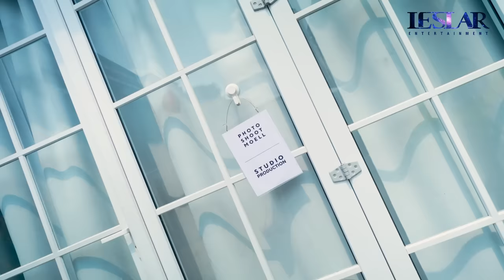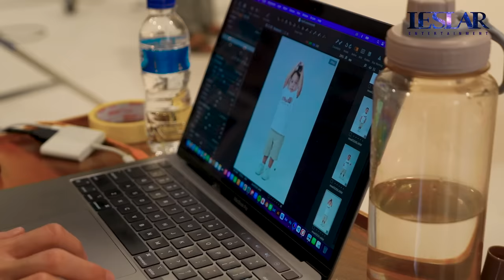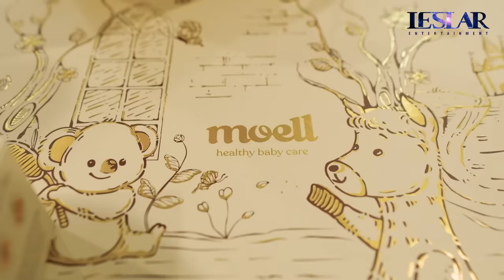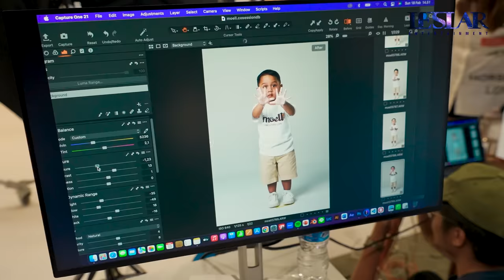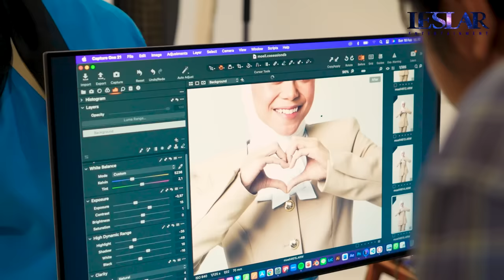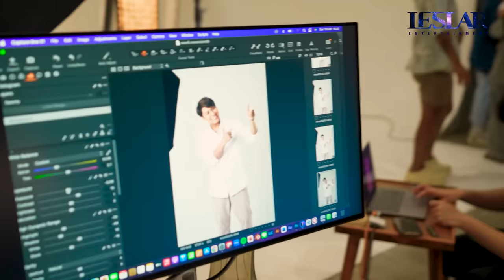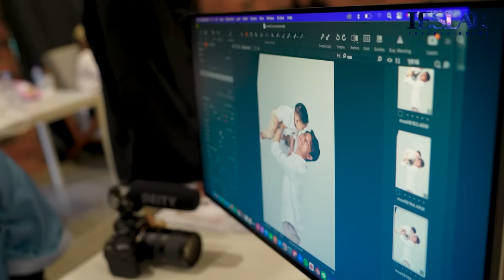PULES : ABANG L MODEL TERGANTENG! RIZKY BILLAR DAN LESTI KEJORA LEWAT POKOKNYA!! BEST!!!